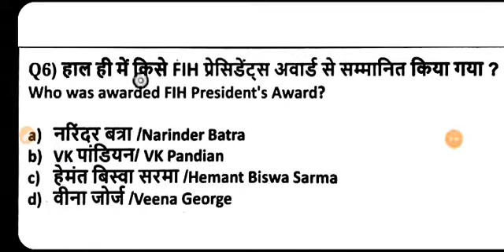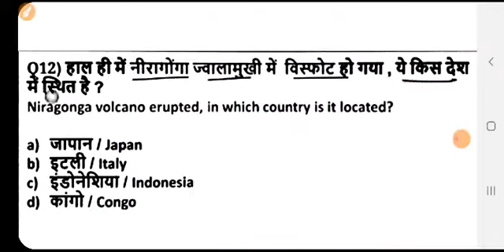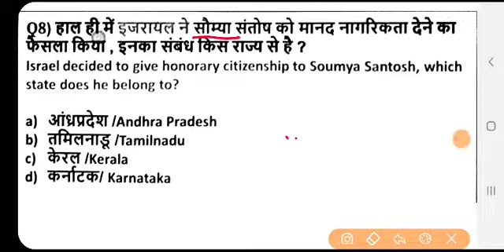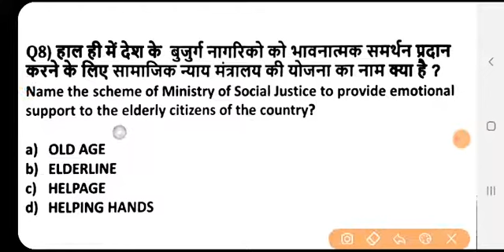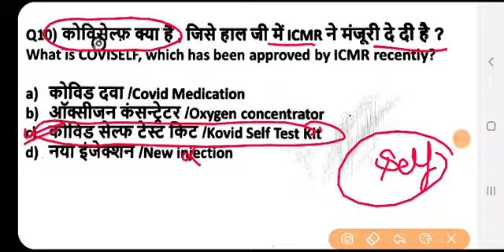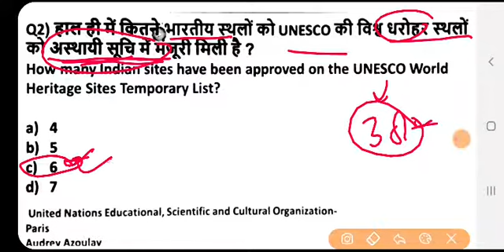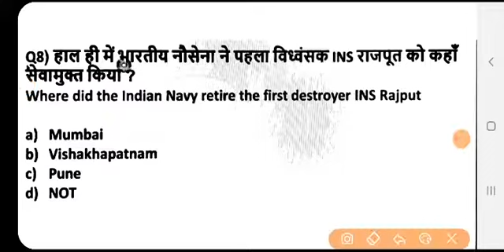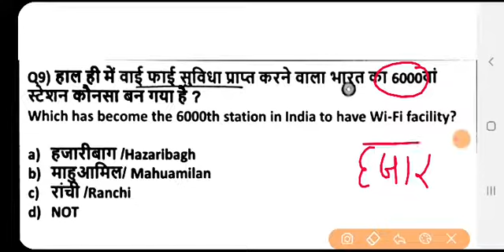Current affairs | current affairs 18 to 25 may | current affairs weekly class | current affairs mock